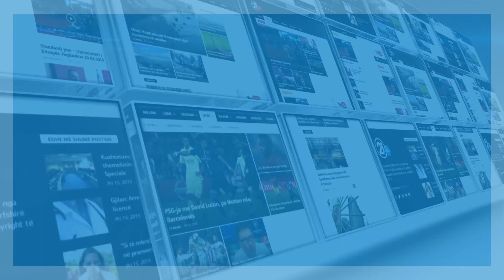69 zyrtarë policorë të arrestuar, rreth 700 të tjerë nën hetime - 28.02.2017